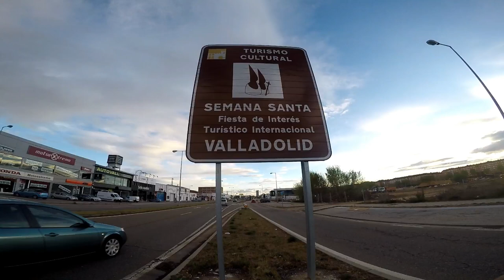Procesión de "La Buena Muerte" - Semana Santa Valladolid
Pesenciamos La Procesión de "La Buena Muerte"  de La Cofradía de La Preciosísima Sangre  Nuestro Señor Jesucristo.
Valladolid - Castilla y León.